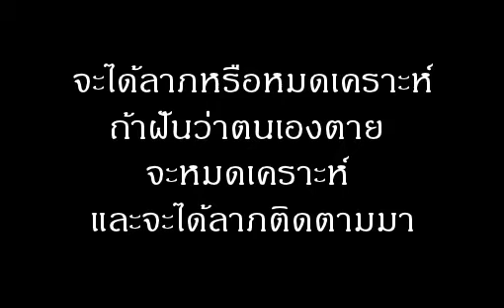ฝันเห็นคนตาย หมายถึงอะไร (เลขเด็ด)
ฝันเห็นคนตาย ทำนายฝันว่าจะได้ลาภหรือหมดเคราะห์

ถ้าฝันว่าตนเองตาย จะหมดเคราะห์ และจะได้ลาภติดตามมา